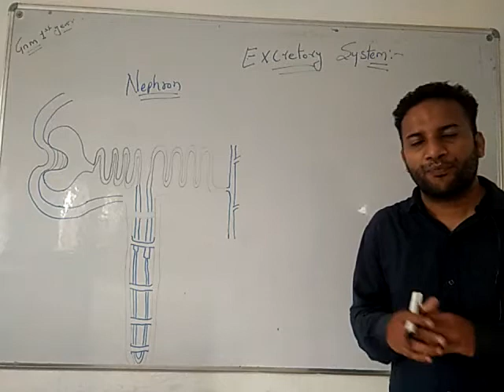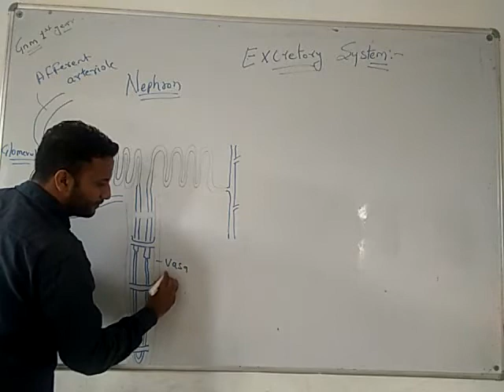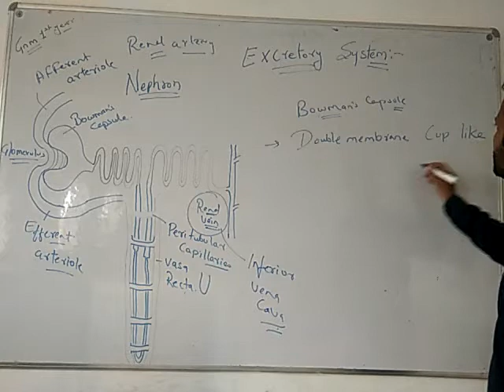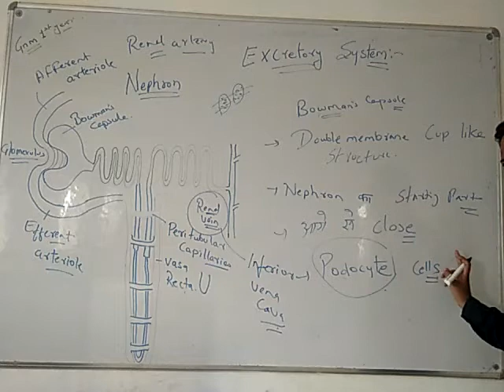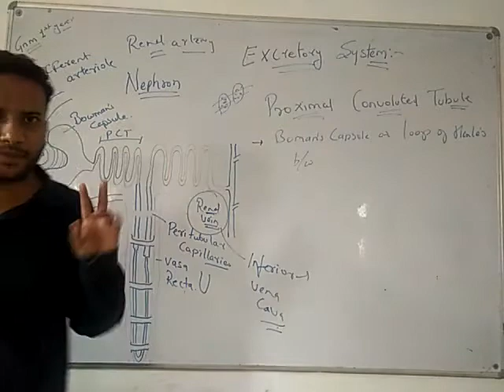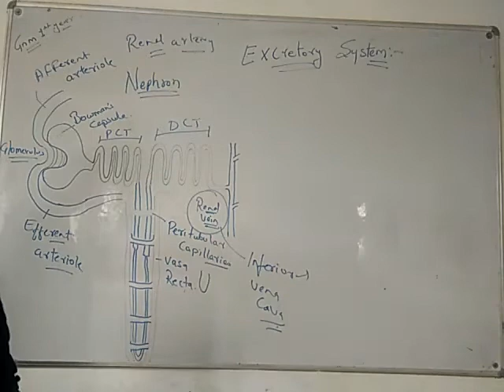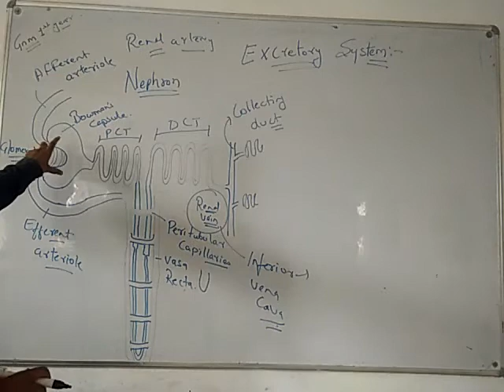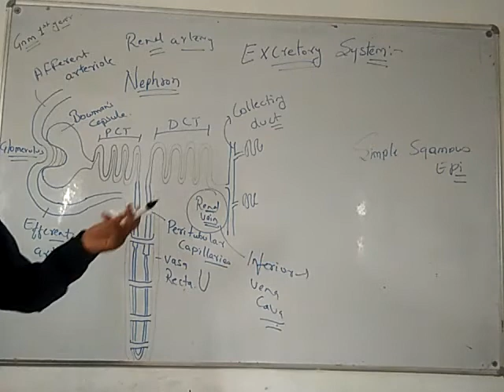Gnm 1st Year (kidney part 3)